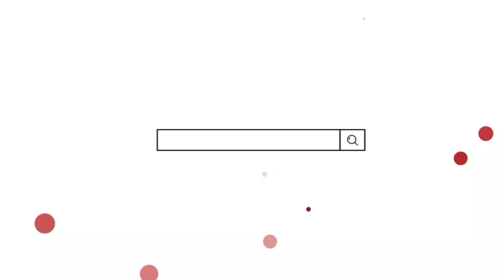Hukum Terkait Harta Orang Yang Telah Bangkrut // Ustadz Agus Efendi